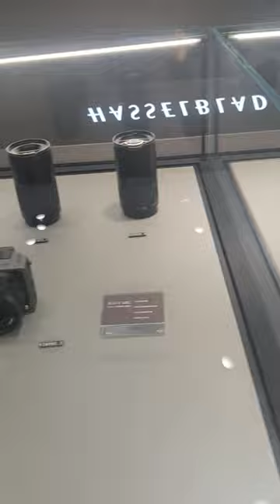Hasselblad leading cameras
For the past seven years, I have visited 64 districts in Bangladesh. Let's travel the world together. Follow me on-